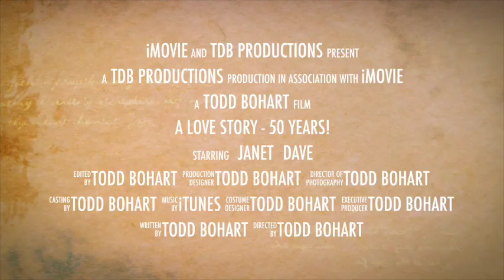Bohart 50th Anniversary trailer